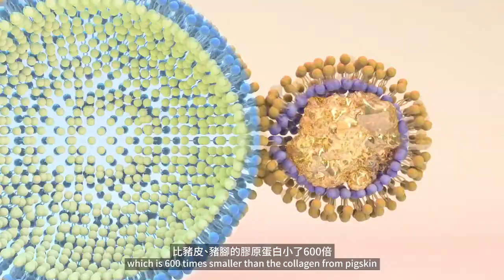「每日必備膠原補充！」艾多美ATOMY 美妍膠原飲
「每日必備膠原補充！」艾多美 美妍膠原飲
「隨時補充！養顏美容！」

艾多美永遠給您最好的品質～
法國羅賽洛專利PEPTAN膠原蛋白胜肽
獨家專利金針花萃取、西印度櫻桃、以色列濃縮莓果
保證天然無添加的膠原飲，是您保養肌膚的好幫手！

WeChat: atomy017